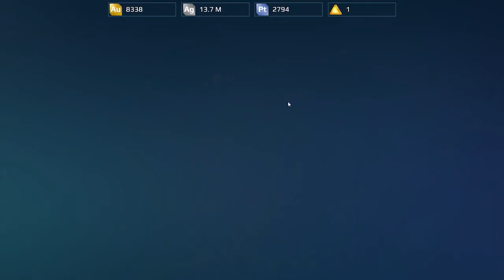War Robots Gameplay (PC) - #69, Ganhamos o Nether! Botei o piloto Rolf Garcia e Upei o Luchador